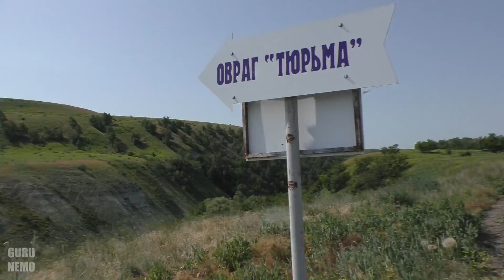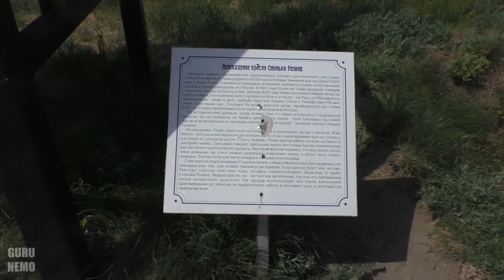Саратовская земля, цветущая степь, Волжские утёсы и прочие достопримечательности. Часть 2.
Дурман гора, овраг Тюрьма и утёс Степана Разина,